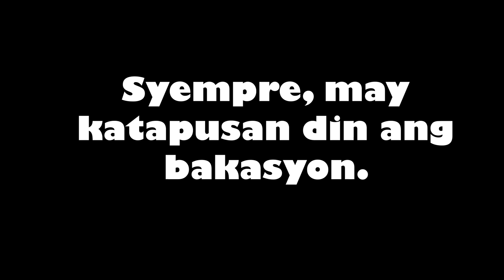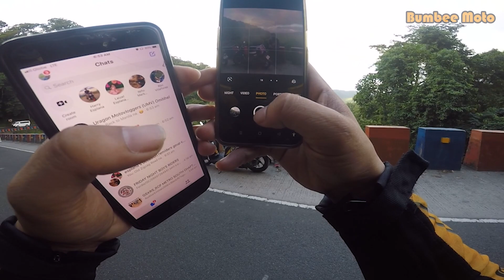Bicol to Laguna Ride | Tapos na bakasyon | Suzuki GSX R150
Bicol to Laguna Ride.
Tapos na bakasyon.